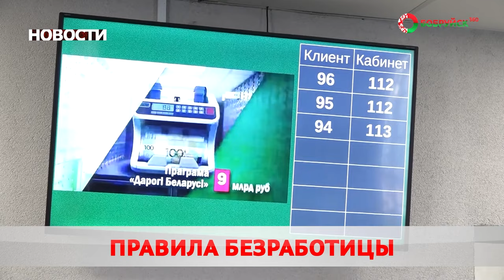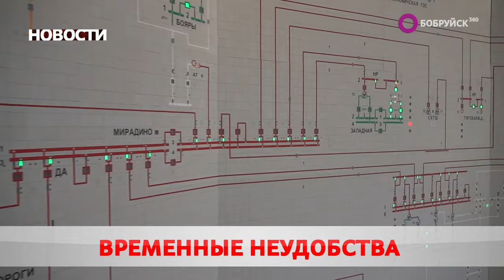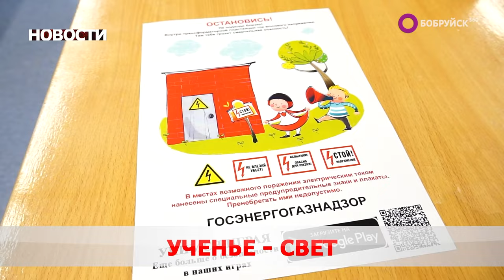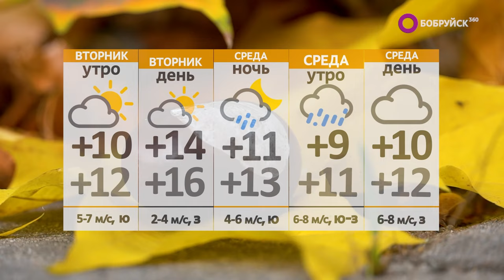Новости 30 10 23